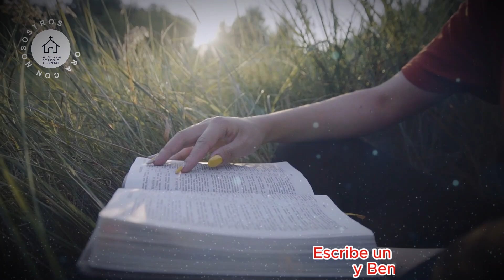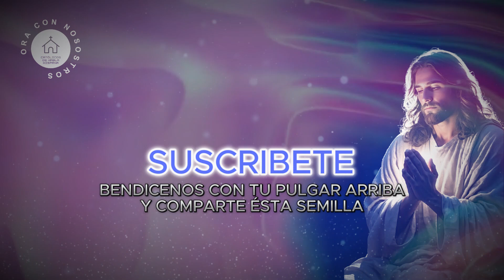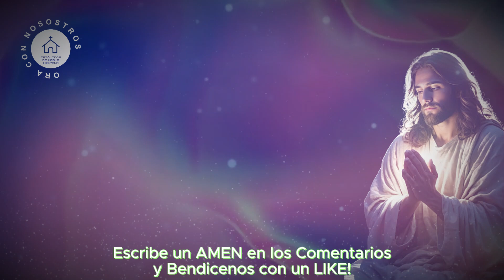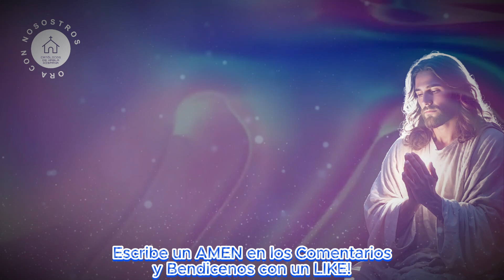EVANGELHO DE HOY 19 DE OCTUBRE Lucas 12:08-12